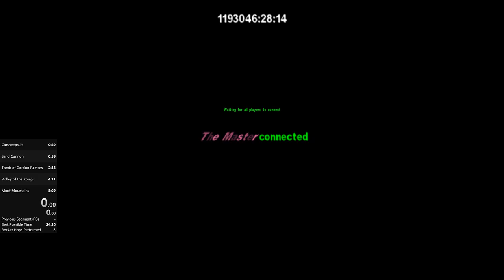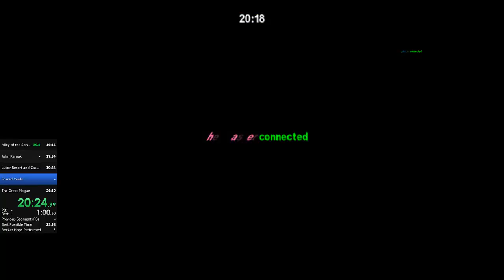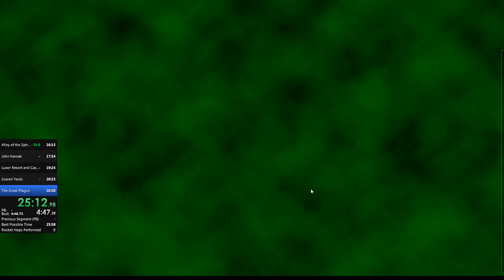Serious Sam: The First Encounter All Stages Co-op speedrun in 25:05 IGT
A full-game run through Serious Sam: TFE including the two secret levels done with two players in 25:05 IGT.